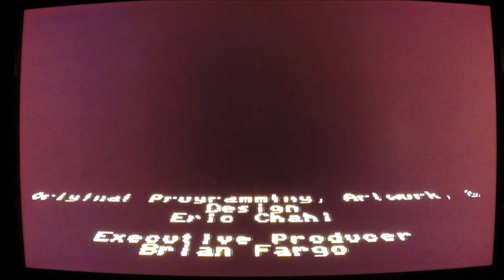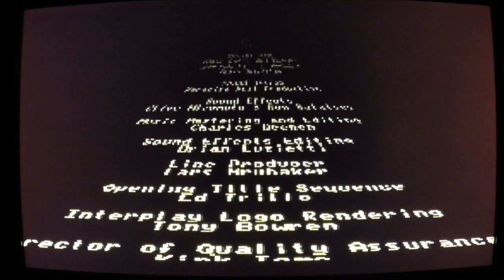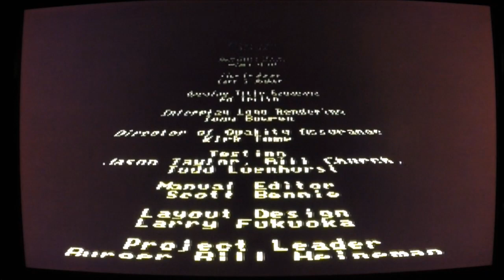Out of this world(3DO) Speedrun - Without dying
Clear time : 16:23
Requested by Spike Bat (Jee tabarnak!)

Wow what a hard fucking run! Once you know how to solve all puzzles and knowing the layout by heart, speed running through it is quite the task!
The game would sometimes "Break" and have me killed in ways I've not seen in 10 playthroughs! I would often have some "WTF!!!" moments and have my jaw dropped... One peculiar place is when you crash land in the naked alien chick temple and exit your pod. I would INSTANTLY die as soon as the door would open. AAAHRRRKK!!!
Great game, great run, great weather.